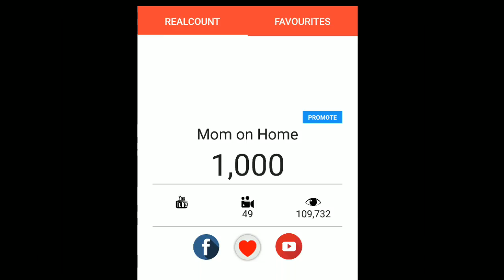Big Thanku all my Viewers 1000 Subscriber & 100000 Views👍❤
बहुत बहुत धन्यवाद मेरे Viewers. आपका सहयोग ऐसे ही मिलते रहे । ये मेरी दिल से कामना है । आपका प्यार और सहयोग हमेशा कायम रहे । आपका कोई  सुझाव हो तो मुझे  Comment करके बातये ।
आपकी
पिंकी
MOM ON Home